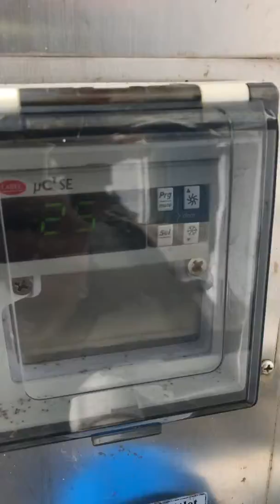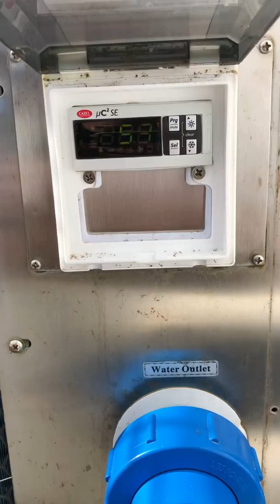Waimata Heat Pump